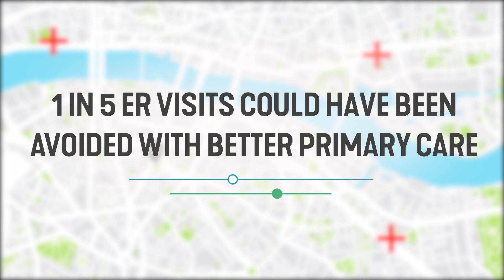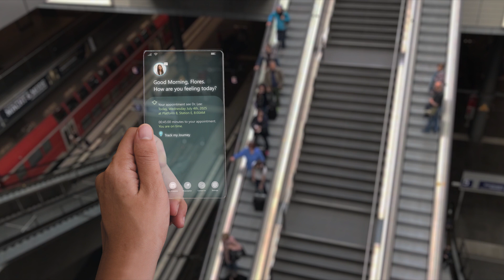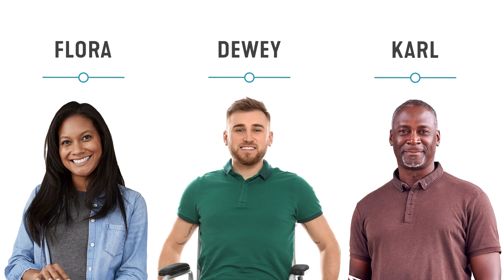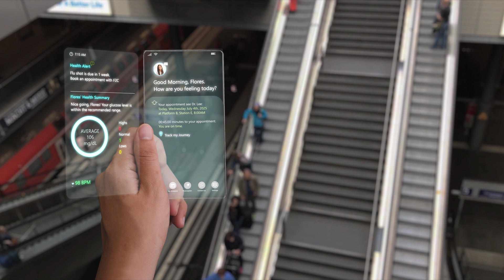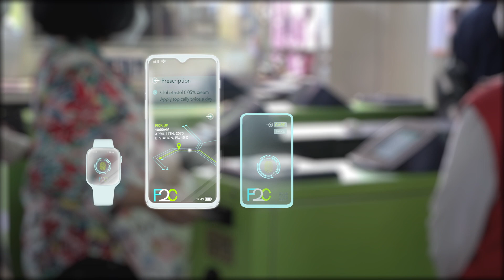Fare2Care: Using Transit Systems to Expand Primary Care Access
Patients can face long waits, missed work, and long distances to access primary medical care. As a result, up to half of the US population forgoes healthcare due to barriers and inconveniences inherent in our health system today.

Fare2Care is a future-focused concept developed by a team at SmithGroup to leverage existing urban infrastructure to enable convenient and equitable access to preventative care. The idea was developed through Healthcare Design magazine’s Breaking Through competition, in which healthcare designers propose conceptual solutions to challenges limiting the delivery of care.

Fare2Care is a modular care car designed to be integrated into transit rail systems, allowing riders to access essential primary care while commuting. It is designed to broaden and de-stress today’s health systems in order to improve population health for all.